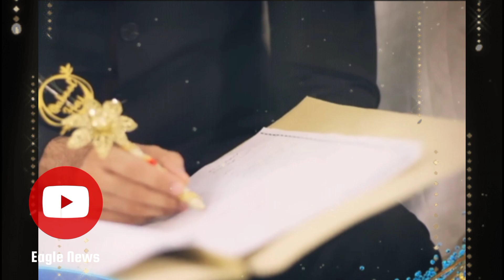"Mein" Episode 9 Promo | Wahaj Ali| Ayeza Khan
Pakistani drama Mein
latest pakistani drama mein
mein episode 8
mein episode 9 Promo
Wahaj Ali
Ayeza Khan

Pictures used in this video are under YouTube's fair use of picture policy.